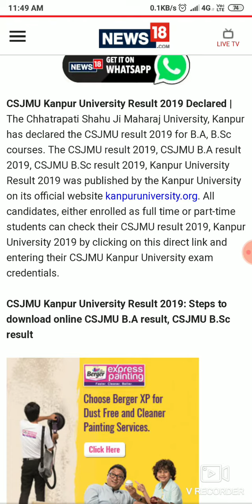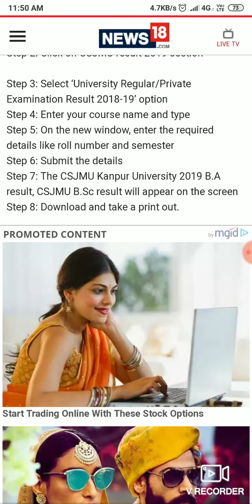CSJMU Kanpur University Result 2019 for B.A, B.Sc Announced at kanpuruniversity.org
CSJMU Kanpur University Result 2019 Declared |The Chhatrapati Shahu Ji Maharaj University, Kanpur has declared the CSJMU result 2019 for B.A, B.Sc courses. The CSJMU result 2019, CSJMU B.A result 2019, CSJMU B.Sc result 2019, Kanpur University Result 2019 was published by the Kanpur University on its official website kanpuruniversity.org. All candidates, either enrolled as full time or part-time students can check their CSJMU result 2019, Kanpur University 2019 by clicking on this direct link and entering their CSJMU Kanpur University exam credentials.

CSJMU Kanpur University Result 2019: Steps to download online CSJMU B.A result, CSJMU B.Sc result

Follow the steps to get your CSJMU Kanpur University Result 2019 from Kanpur university’s webpage-

Step 2: Click on CSJMU result 2019 section

Step 3: Select ‘University Regular/Private Examination Result 2018-19’ option
Step 4: Enter your course name and type
Step 5: On the new window, enter the required details like roll number and semester
Step 6: Submit the details
Step 7: The CSJMU Kanpur University 2019 B.A result, CSJMU B.Sc result will appear on the screen
Step 8: Download and take a print out.